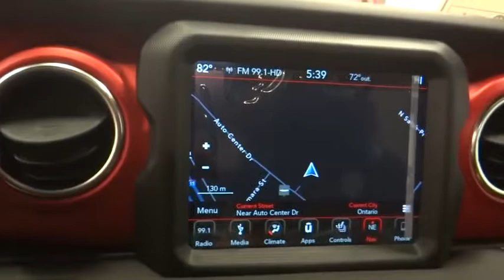2019 Jeep Wrangler Unlimited Norco, Corona, Riverside, San Bernardino, Ontario, CA 19J731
2019 Jeep Wrangler Unlimited Rubicon - Stock#: 19J731 - VIN#: 1C4HJXFG2KW606641

Bright White Clearcoat 2019 Jeep Wrangler Unlimited Rubicon 4WD 8-Speed Automatic 3.6L 6-Cylinder